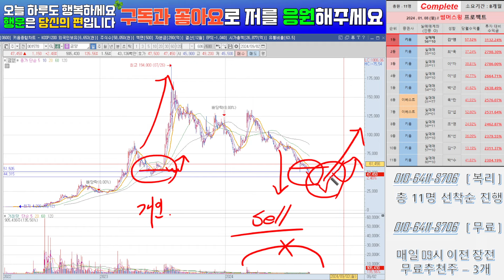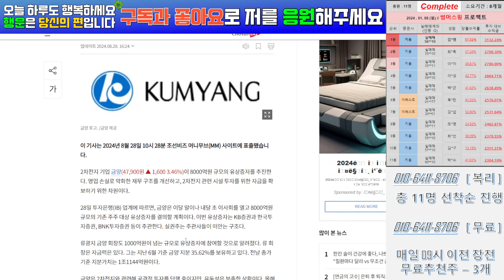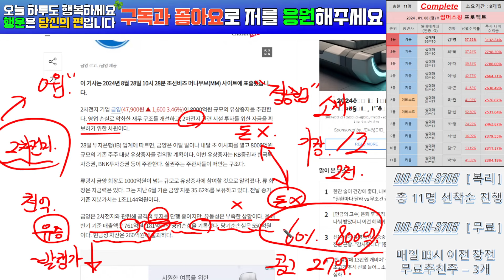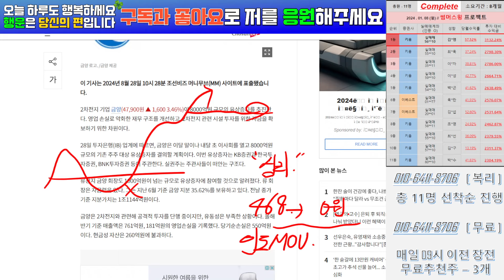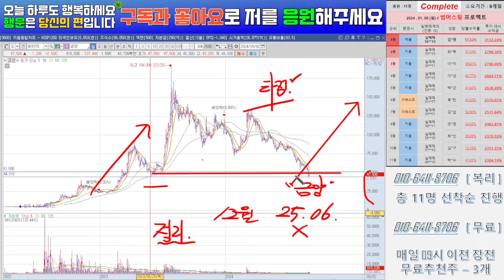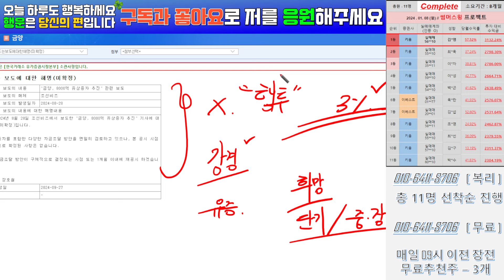[금양 주가전망] 손절 절대금지구간입니다. 반등은 결국'이때'올 수 밖에 없습니다.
안녕하세요. 복리왕 안피비 입니다.
부자가 되는 가장 빠른 길을 제시합니다.

결국 세계적인 부자들의 공통점은 복리효과입니다.
최대한의 효율을 내기 위한 안전한 수익포트를 여러분께 공유해드리겠습니다.

📌 * 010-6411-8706  ( 안피비의 개인번호입니다. )

✉️ [ 금양 ] - 종목 분석 및 타점공유

✉️ [ 무료 ] - 현재 대왕고래,암,비만치료제,미국대선 등
급등 관련주들 매일매일 무료로 공유받고싶다. (정말 무료입니다!!)

✉️ [ 복리 ] - 선착순 프로젝트 참여
문자 주시면, 수익포트 관련해서 투자 비중부터 이 종목에 왜 들어가는지 모두 상세히 설명드립니다.